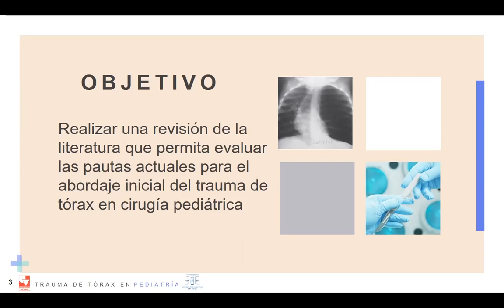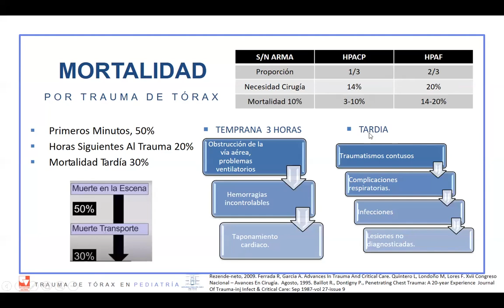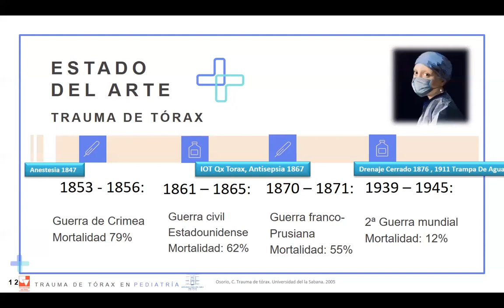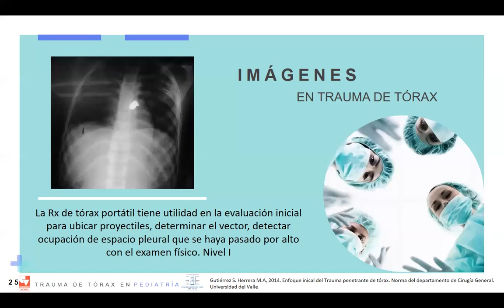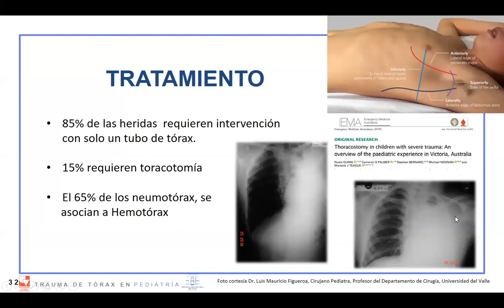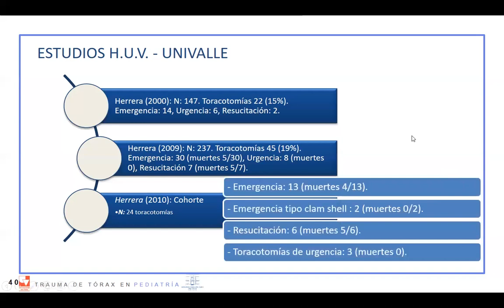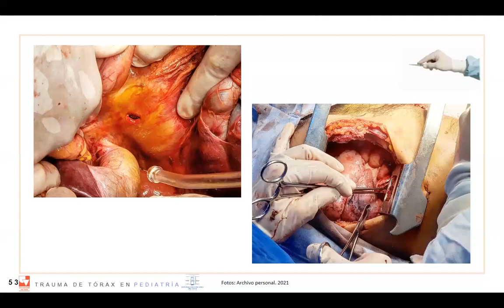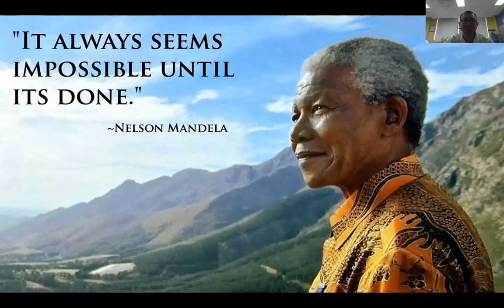Trauma de tórax en la edad pediátrica - Dra. Angélica Delgado Quintero, R2 Cirugía General Univalle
Actualización en Cirugía Pediátrica
Trauma de tórax en la edad pediátrica

Presentado por:
Dra. Angélica Delgado Quintero
Residente de segundo año de Cirugía General

Tutor:
Dr. Jose Luis Castillo
Cirujano General Univalle
Cirujano Pediátrico
Profesor del Departamento de Cirugía
Universidad del Valle
Hospital Universitario del Valle
Cali, Colombia